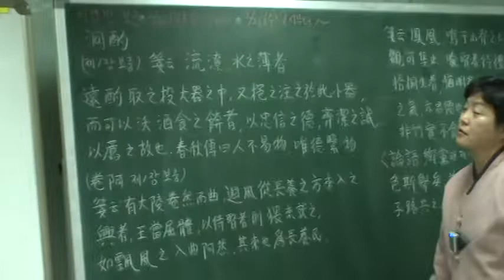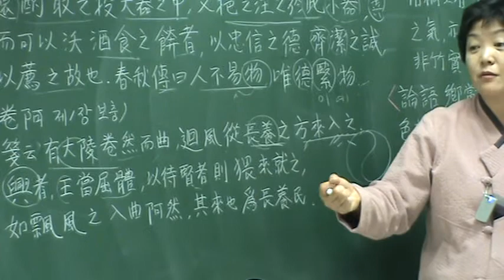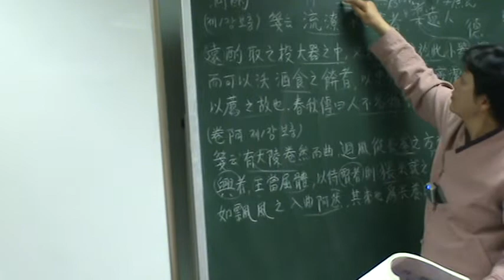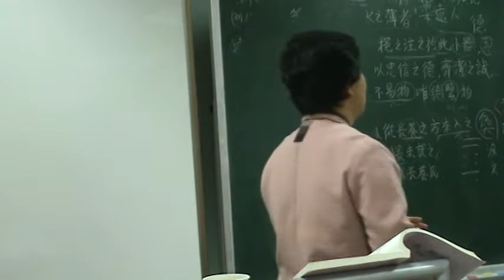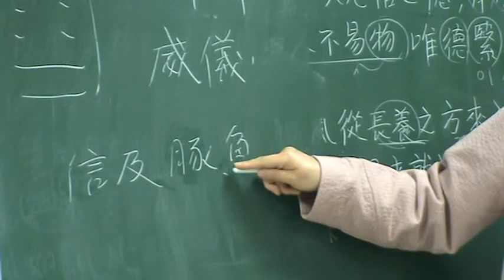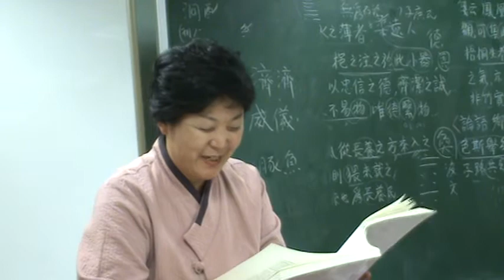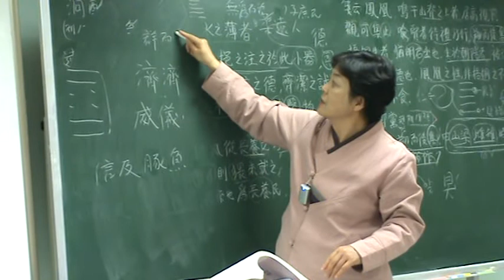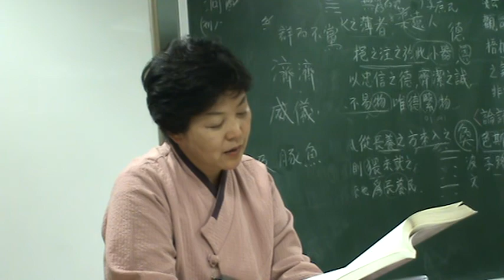(92) Ⅲ. 大雅 2. 生民之什 : 7 泂酌, 8 卷阿, 9民勞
Ⅲ-2-⑦ 泂酌三章(형작3장)

(1장)泂酌彼行潦하여 挹彼注玆라도 可以餴饎로다 豈弟君子여 民之父母로다
(2장)泂酌彼行潦하여 挹彼注玆라도 可以濯罍로다 豈弟君子여 民之攸歸로다 興也라
(3장)泂酌彼行潦하여 挹彼注玆라도 可以濯漑로다 豈弟君子여 民之攸墍로다 興也라
    泂酌三章이라

Ⅲ-2-⑧ 卷阿十章(권아10장)

(1장)有卷者阿에 飄風自南이로다 豈弟君子 來游來歌하여 以矢其音이로다
(2장)伴奐爾游矣며 優游爾休矣로다 豈弟君子여 俾爾彌爾性하여 似先公酋矣리로다 賦也라
(3장)爾土宇昄章하니 亦孔之厚矣로다 豈弟君子여 俾爾彌爾性하여 百神爾主矣리로다 賦也라
(4장)爾受命長矣니 茀祿爾康矣로다 豈弟君子여 俾爾彌爾性하여 純嘏爾常矣리로다 賦也라
(5장)有馮有翼하며 有孝有德하여 以引以翼하면 豈弟君子를 四方爲則하리라 賦也라
(6장)顒顒卬卬하며 如圭如璋하며 令聞令望이라 豈弟君子를 四方爲綱하리라 賦也라
(7장)鳳凰于飛하니 翽翽其羽라 亦集爰止로다 譪譪王多吉士하시니
   維君子使라 媚于天子로다 興也라
(8장)鳳凰于飛하니 翽翽其羽라 亦傅于天이로다 藹藹王多吉人하시니
   維君子命이라 媚于庶人이로다 興也라
(9장)鳳凰鳴矣니 于彼高岡이로다 梧桐生矣니 于彼朝陽이로다
    菶菶萋萋하니 雝雝喈喈로다 比也라
(10장)君子之車 旣庶且多하며 君子之馬 旣閑且馳로다
    矢詩不多라 維以遂歌니라 賦也라
     卷阿十章이라

Ⅲ-2-⑨ 民勞五章(민로5장)

(1장)民亦勞止라 汔可小康이니 惠此中國하여 以綏四方이어다 無縱詭隨하여 以謹無良하며 式遏寇虐이 憯不畏明이라야 柔遠能邇하여 以定我王이리라
(2장)民亦勞止라 汔可小休니 惠此中國하여 以爲民逑어다 無縱詭隨하여
   以謹惛怓하며 式遏寇虐하여 無俾民憂라 無棄爾勞하여 以爲王休어다 賦也라
(3장)民亦勞止라 汔可小息이니 惠此京師하여 以綏四國이어다 無縱詭隨하여
    以謹罔極하며 式遏寇虐하여 無俾作慝이오 敬愼威儀하여 以近有德하라 賦也라
(4장)民亦勞止라 汔可小愒니 惠此中國하여 俾民憂泄어다 無縱詭隨하여
   以謹醜厲하며 式遏寇虐하여 無俾正敗하라 戎雖小子나 而式弘大하니라 賦也라
(5장)民亦勞止라 汔可小安이니 惠此中國하여 國無有殘이어다 無縱詭隨하여
    以謹繾綣하며 式遏寇虐하여 無俾正反하라 王欲玉女실새니 是用大諫하노라 賦也라
   民勞五章이라